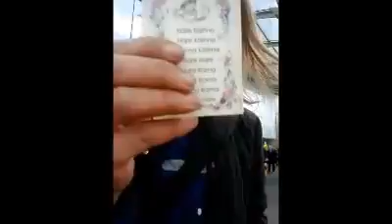Chant for love and peace 527